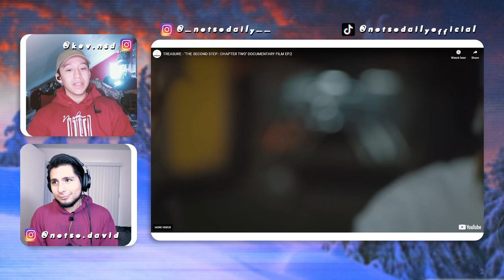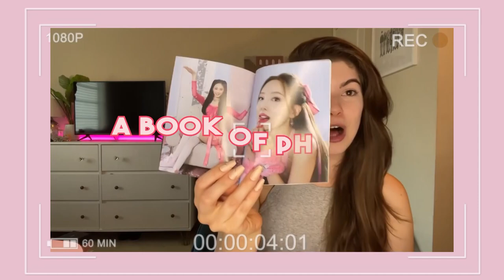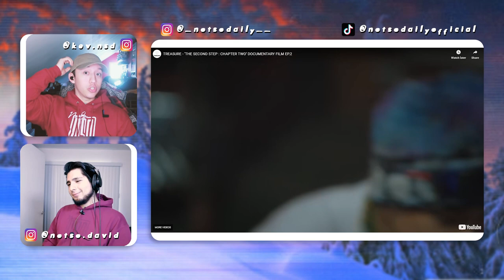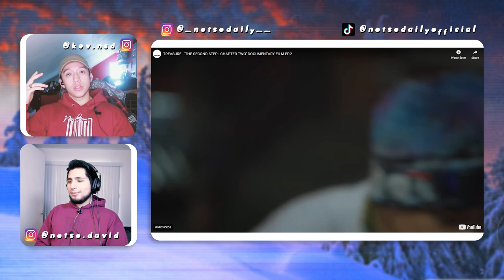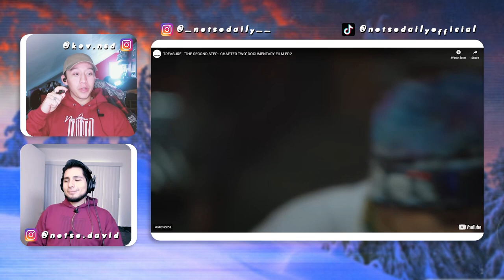TREASURE - ‘THE SECOND STEP : CHAPTER TWO’ DOCUMENTARY FILM EP.2 | REACTION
LOWVIES! SOO MANY DRAMAS!! CLICK ON THE LINK TO FIND OUT MORE